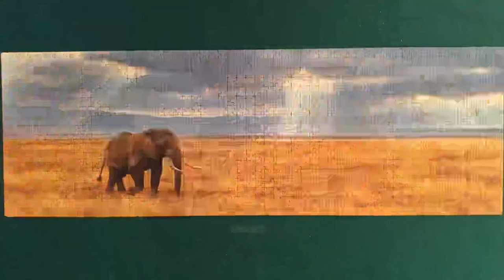Timelapse 1000 puzzle - Elephant on safari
Timelapse of 1000 pieces puzzle
Elephant on safari
Realtime duration 5 hours 42 minutes